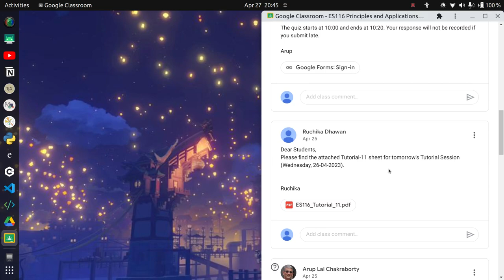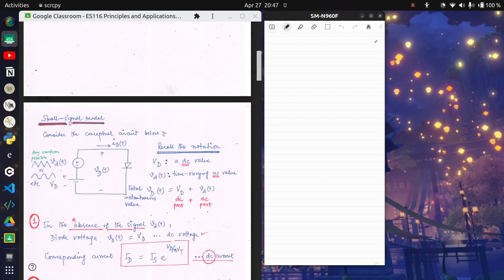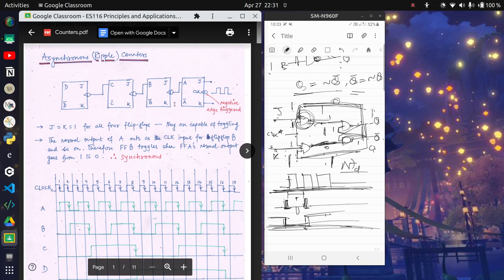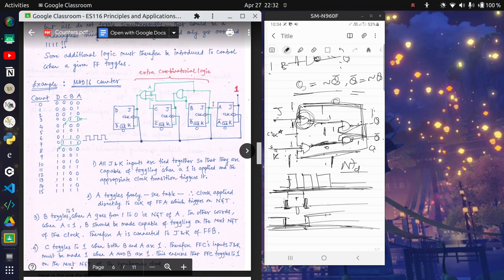EE personal revision